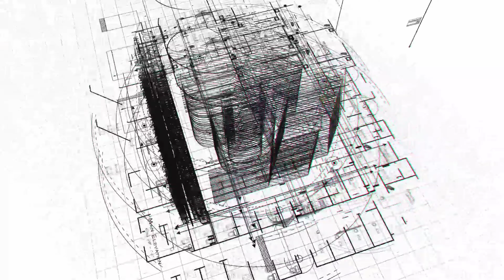HMDA approved open plots in Hyderabad Tukkuguda ORR EXIT-14 Srisailam High-way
✓ 12.5 acres
✓ plot size start from 200 & 233 sq yds
✓ East facing sold out and only west facing available for sale.
✓ Well developed open plots project

For more details contact on below number;